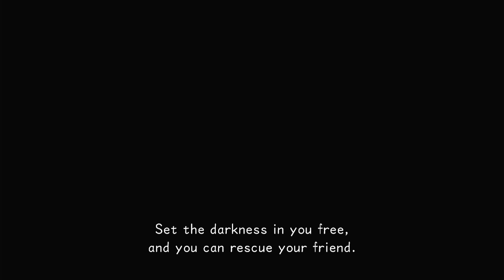Objective: Keep Going (Kingdom Hearts Dream Drop Distance with Starburst)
Recorded 03/18/23
Yet another reminder not to play this game on Critical Mode